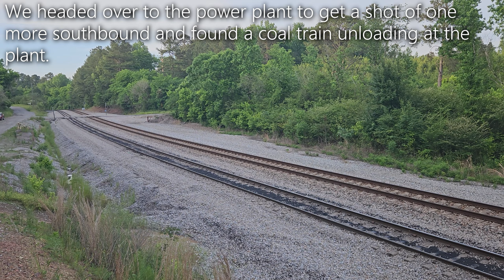[4K] Chasing a Rare Coal Train on BNSF's Birmingham Sub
This is the second part of our recent trip to Birmingham. We headed over to BNSF's Birmingham Sub to see what was around, and ended up getting really lucky with a few fantastic catches. Lots of good stuff in this one including a coal train with 3 SD70MACs, hope you enjoy!

I've been very busy preparing to move recently, so that's why I haven't been uploading as much. I'm taking a week long trip to Helena, Montana tomorrow for Montana Rail Link, so look out for that!

0:00- BNSF V-BIRSBD1 (WB Autoracks)
1:25- BNSF E-PAMWTM1 (WB Empty Coal)
3:22- E-PAMTWM1 at Townley, AL
3:54- BNSF Eastbound Intermodal
4:35- BNSF U-ENIBIR1 (EB Empty Wind Turbine Parts)
5:48- BNSF C-WTMPAM1 (EB Loaded Coal)
7:22- Pacing C-WTMPAM1 through Carbon Hill, AL
8:56- C-WTMPAM1 at Carbon Hill, AL
9:33- C-WTMPAM1 at Townley, AL
10:33- C-WTMPAM1 again at Townley, AL
11:57- C-WTMPAM1 again at Townley, AL
12:28- C-WTMPAM1 at Cordova, AL
14:08- C-WTMPAM1 at Wyatt, AL
16:12- BNSF coal pulling out of the power plant
17:44- BNSF Z-LACATG6 (EB Intermodal)